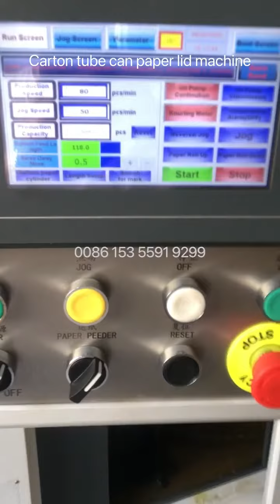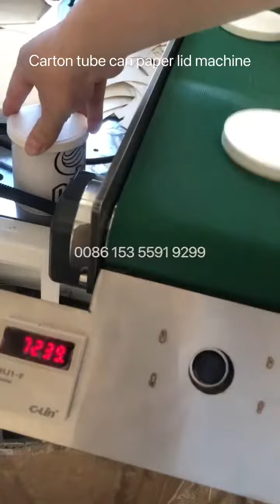Germany chips carton tube can lid cover cap machines FeeNoT.com best paper machinery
FeeNoT.com
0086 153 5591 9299 whatsapp
paper lid cover machine
Paper cup container box bag plate machines